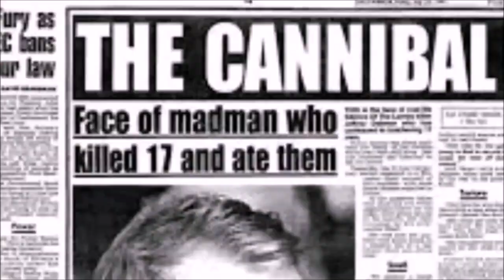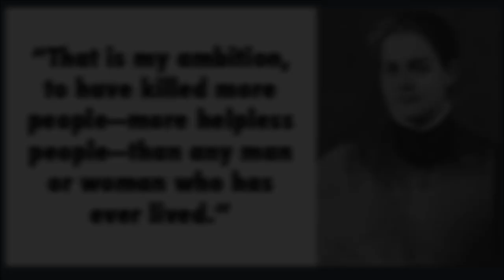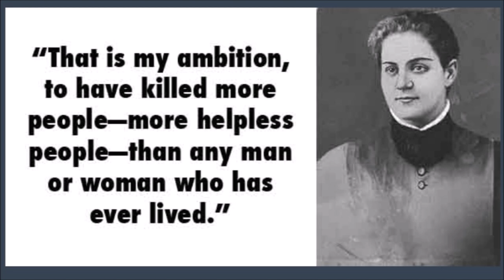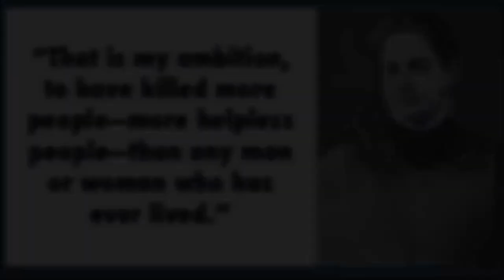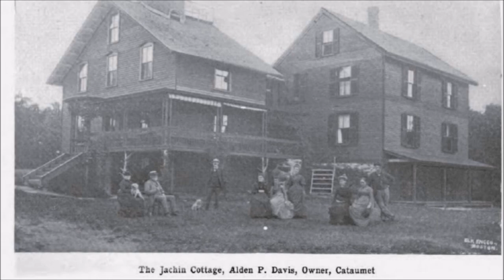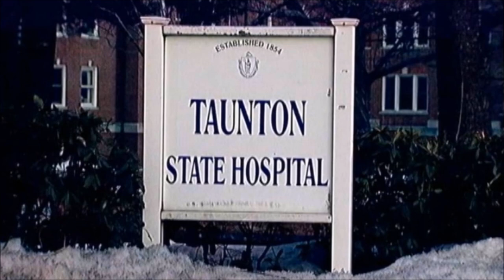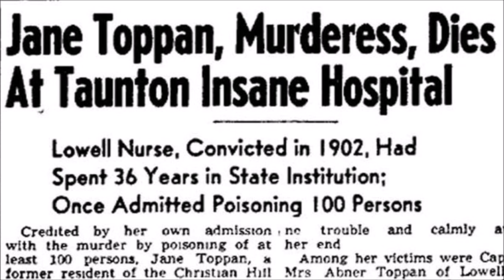Serial Killer Saturdays - Jane Toppan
Serial Killer Saturday – Jane Toppan
Michael Newton - An Encyclopedia of Modern Serial Killers - Hunting Humans
Here we explore a seemingly, by first appearance an innocent and heroic nurse, but that facade was extremely short lived, and shrouded by a family history of mental illness and a traumatic childhood.
Serial Killer Saturday- Intro music-

Horror Amino - DuchessDark
Snaochat -
OR